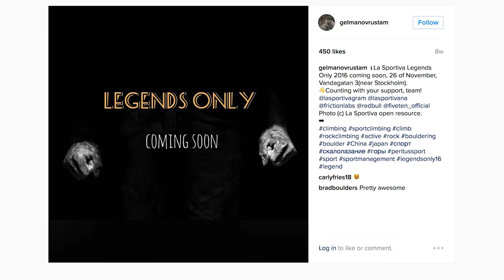Rustam Gelmanov Looking Strong At La Sportiva Legends Only | Climbing Daily Ep.846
Rustam Gelmanov is a seriously hardcore climber. He climbed Hypnotized Minds, V16, getting the second ascent and an invite to the La Sportiva Legends Only competition.

We caught up with him to find out how he got on at the invite only comp.